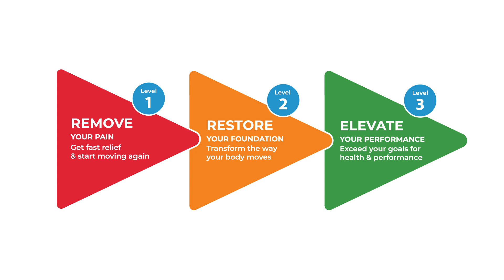RJ Physio - Treatment Pathway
RJ Physiotherapy - You get affordable, quality care and a team who are leaders in their field. Our hands on manual therapy, and one therapist per client philosophy, means you’ll also recover faster.